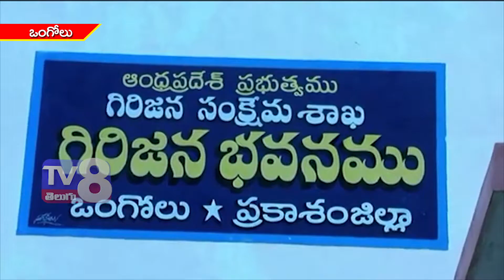గిరిజనుల సంక్షేమం కోసం ప్రభుత్వం అనేక కార్యక్రమాలు చేపడుతుoది అన్న జిల్లా కలెక్టర్ పోల భాస్కర్